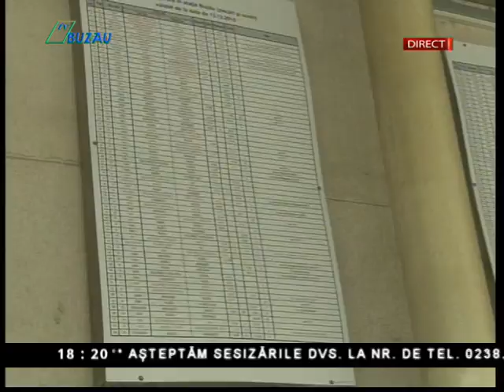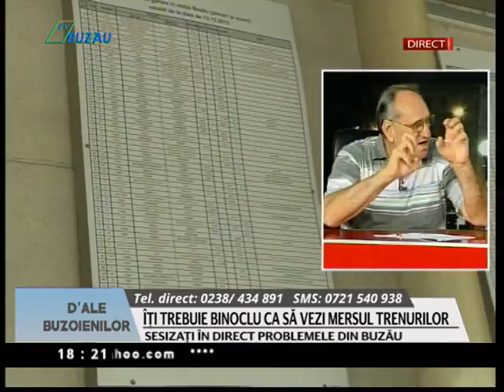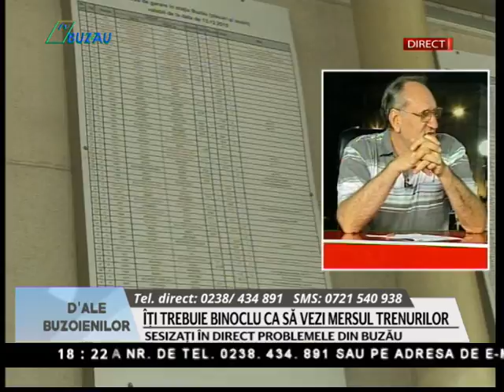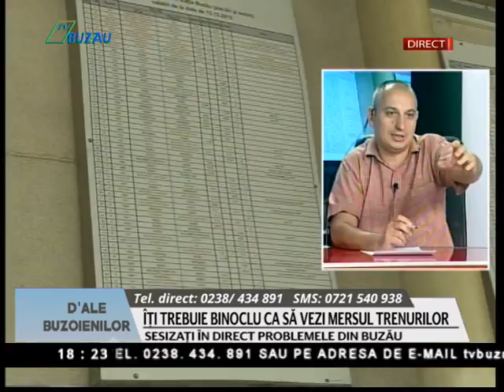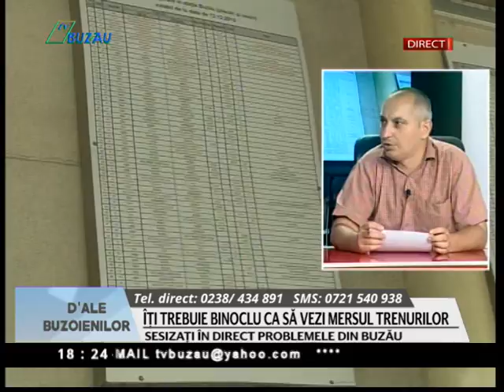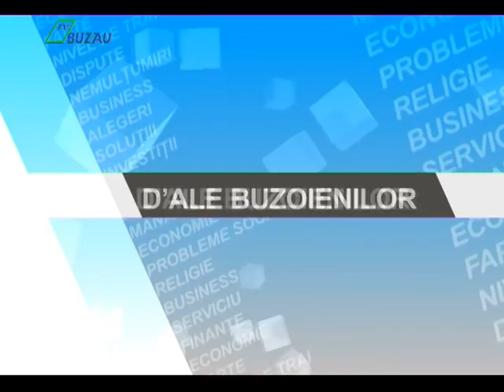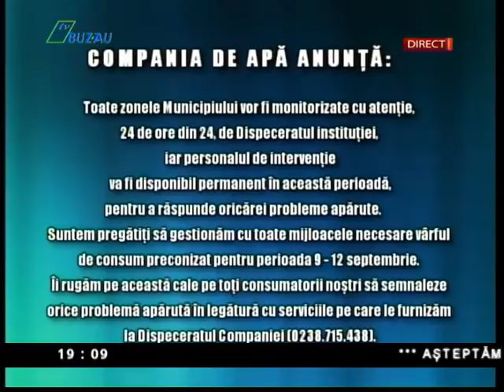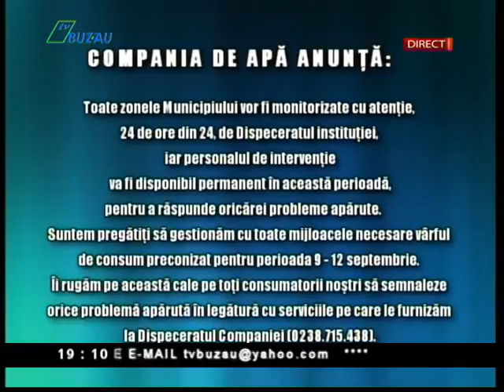DALE BUZOIENILOR 09 09